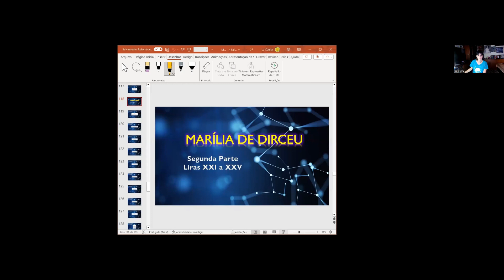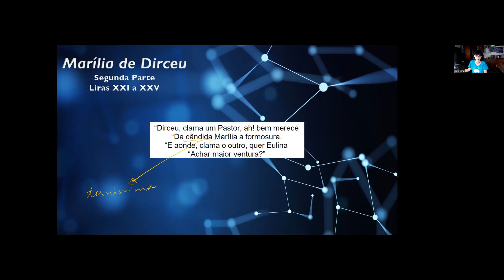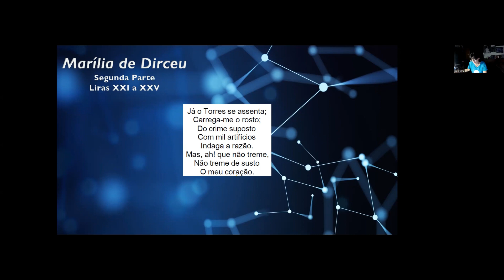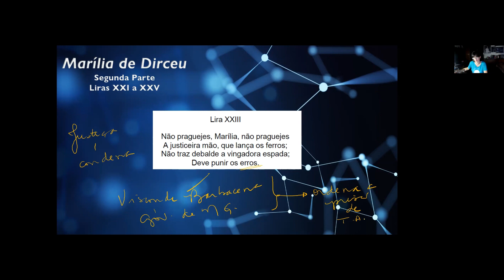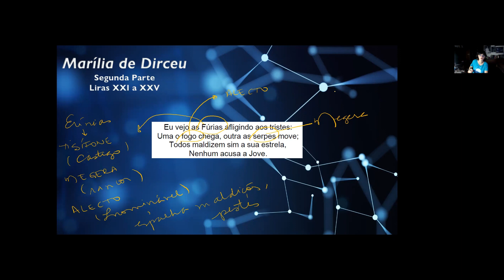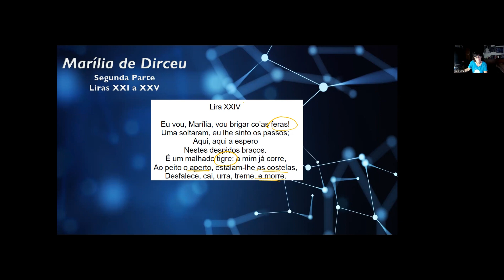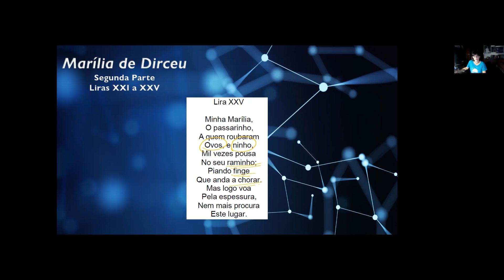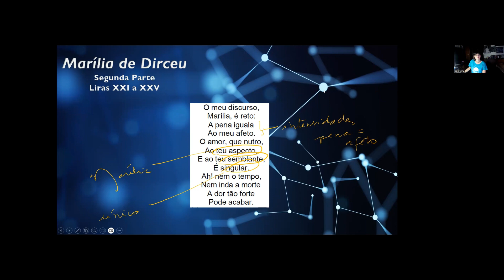"Marília de Dirceu" - Segunda parte: Liras XXI a XXV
Leitura e análise de "Marília de Dirceu" - Segunda parte: Liras XXI a XXV